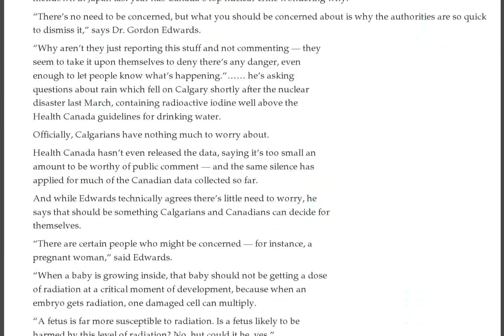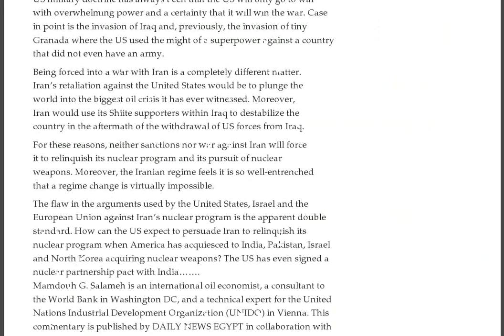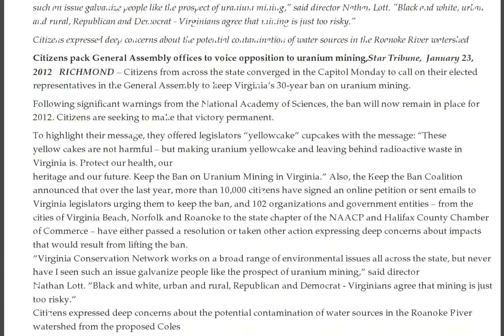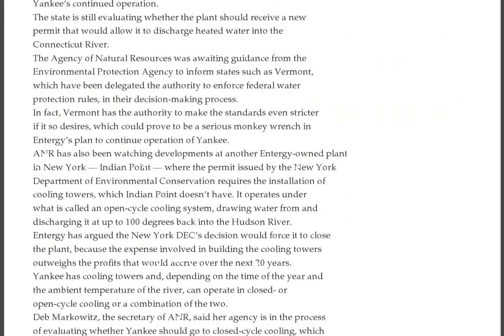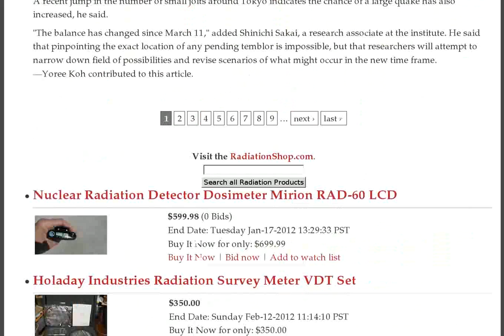Nuclear Bailout, Tokyo Spikes, Fukushima Up, Nuclear Water Consumption, Finland, Jordan, Netherlands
- NHK: Tepco says increase of radioactive releases is from workers going in and out of Reactor 2 (VIDEO) :: Georgian President Saakashvili 'eyeing Iran war to hold power' :: More approvals for Finnish U plans :: Japan task force kept no records of nuclear crisis response

Fukushima hit by another M4.5 quake (MAPS)

BREAKING: Radiation dose spikes thoughout Tokyo area after yesterday's quake (CHARTS)

Sanctions dodge: India to pay gold for Iran oil, China may follow

Handle With Care: "Paintings will never be exposed to the atmosphere" — "Crates holding the pieces will be opened only inside the museum" — "Radioactivity will be checked upon arrival"

A Rich Haul of Skipjacks in Katsuura Port in Chiba Prefecture, First of the Year

Jordan's nuclear reactor to cost $5 billion (Wait, what? Why are they suddenly allowed to possess one?)

Japan seeks Fukushima UN nuclear agency presence

Wrap up of the week's nuclear news

Canada's government kept mum about Fukushima radiation fallout

The long road to safety- not bombing Iran

Netherlands nuclear plan shelved

The nuclear boondoggle -- plans for consumers to pay upfront for nuclear power build

Paradoxical effect of climate change -- a cooler Europe?

Double standards of the West in sanctions against Iran

Nuclear power and water rights in Utah

World's groundwater being depleted

Oyster Creek nuclear plant will close, despite pro nuclear court ruling about Vermont

Vermont has a good case to appeal federal court's pro nuclear decision

Vermont Public Service Board to consider Vermont Yankee nuclear plant

France's General Assembly likely to block the return of Pacific atolls to indigenous people

Virginia citizens want permanent ban on uranium mining

French nuclear company warns on safety of Scottish nuclear reactor

Radioactive water leak reported from Fukushima's No 2 nuclear reactor

Kuwait would be first victim of Iranian nuclear disaster

TEPCO nuclear company to be nationalised, saved from bankruptcy

Davis-Besse nuclear plant an issue in USA election

Continuation of Vermont Yankee Nuclear facility is far from certain

Nuclear weapons and the race between cooperation and catastrophe

Low-Dose Radiation ☢ Department of Energy Study (Video)

Tepco admits radiation levels from Fukushima increasing — Now releasing 70,000,000 Bq/hr — Reactor 3 leaking most

Op-Ed rips PBS Fukushima doc: Miles O'Brien's cavalier treatment of potential increase in cancer — "An absurdly low outlier" — "Inexcusable muddying of the facts"

Nuclear Water Consumption
"Every day Oyster Creek strains 1.4 billion gallons of bay water through its cooling system, he said. The bay only has 60 billion gallons of water. The strain Oyster Creek puts on the bay is equivalent to 2.4 percent of the bay's water each day and 800 percent each year."